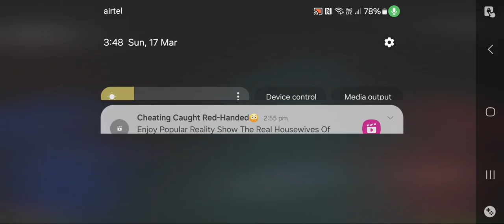poppy playtime chapter 2